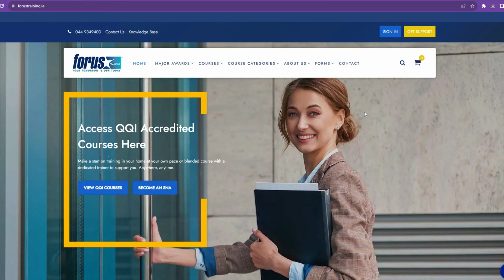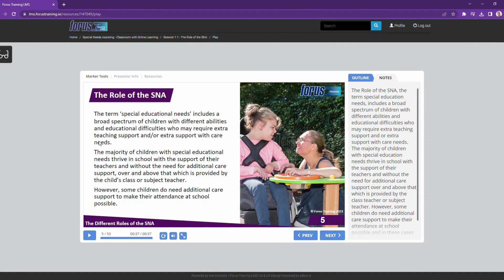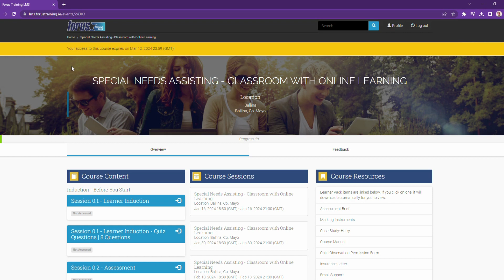LMS Preview - Forus Training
In this video, Seán will give you a preview of our easy to use LMS system which allows you to study your course content.

Please note: Since this video, our LMS has been updated to a new, faster, and even easier to use version. It looks similar and functions the same way, but it'll be a bit different to what's in this video.